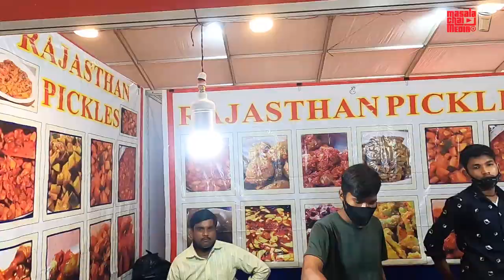Rajasthan Pickles | ಈ ರುಚಿಕರವಾದ ಉಪ್ಪಿನಕಾಯಿಗಳನ್ನು ನೀವು ಟ್ರೈ ಮಾಡಲೇಬೇಕು | ರಾಜಸ್ಥಾನ್ ಪಿಕಲ್ಸ್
Rajasthan Pickles | ಈ ರುಚಿಕರವಾದ ಉಪ್ಪಿನಕಾಯಿಗಳನ್ನು ನೀವು ಟ್ರೈ ಮಾಡಲೇಬೇಕು | ರಾಜಸ್ಥಾನ್ ಪಿಕಲ್ಸ್ | Food reviews

Gopro Hero 8
Oneplus Mobile
Tripod for Mobile
Canon M50
Manfrotto Tripod